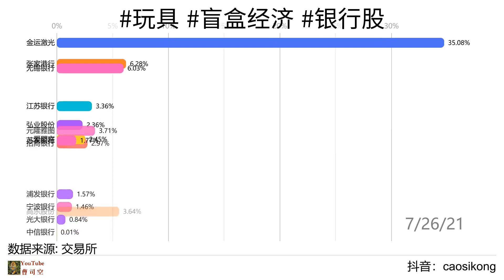2021年07月28日 股市/玩具 盲盒经济 银行股 /近期增长率累计涨幅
2021年07月28日 今日领涨板块近期累计增长率 盘中分析：

宗旨：让一部分人先看到机会！顺祝大家牛年投资顺利、满载而归！

玩具概念板块详情
高乐股份(002348)
爱婴室(603214)
邦宝益智(603398)
奥飞娱乐(002292)
星辉娱乐(300043)
元隆雅图(002878)
实丰文化(002862)
美盛文化(002699)
弘业股份(600128)

盲盒经济概念板块详情
高乐股份(002348)
邦宝益智(603398)
奥飞娱乐(002292)
创源股份(300703)
晨光文具(603899)
元隆雅图(002878)
三只松鼠(300783)
金运激光(300220)

银行股概念板块详情
招商银行(600036)
苏农银行(603323)
平安银行(000001)
南京银行(601009)
宁波银行(002142)
兴业银行(601166)
青农商行(002958)
浦发银行(600000)
工商银行(601398)
民生银行(600016)
西安银行(600928)
光大银行(601818)
上海银行(601229)
建设银行(601939)
长沙银行(601577)
张家港行(002839)
紫金银行(601860)
贵阳银行(601997)
交通银行(601328)
中信银行(601998)
华夏银行(600015)
常熟银行(601128)
江阴银行(002807)
北京银行(601169)
农业银行(601288)
杭州银行(600926)
无锡银行(600908)
中国银行(601988)
江苏银行(600919)